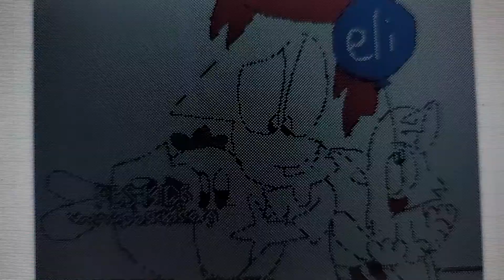PBS Kids P-Pals: Carrots (Animation by Sullivan Bluth Studios, Epoch Ink Animation)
"Carrots"
Animation/Concept: Don Bluth, Gene Barretta, Hayao Miyazaki
Animation Services: Sullivan Bluth Studios, Studio Ghibli, Gainax, Toei Animation
Animation Producer: Shigeru Miyamoto
Storyboard Supervisor: Stephen J. Anderson
Character Designer: Atsuko Ishida
Layout Design: Geefwee Boedoe
Storyboards: Burny Mattinson, Francis Glebas, Roger Allers, Larry Leker, Chris Sanders, Brian Pimental, Kevin Lima, Rebecca Rees
Ink & Paint Production Supervisor: Gretchen Maschmeyer Albrecht
Scene Planning Supervisor: Thomas Baker
Animation Check Supervisor: Barbara Wiles
Film Camera Manager: Joe Jiuliano
Color Timing/Paint Supervisor: Hortensia Casagran
Color Models Supervisor: Karen Comella
Xerographic Camera Supervisor: Robyn Roberts
Animation Camera/Film Print Supervisor: Brandy Hill
Xerox Checking Supervisor: Daryl Carstensen
Background Sketch: Jim Coleman, Donald A. Towns, Thomas Cardone
Scene Planning: Richard Sullivan, Dave Thomson, Annamarie Costa, Mark Henley
Animation Check: Karen S. Paat, Mavis Shafer, Gary Shafer
Paris Animation Studio Ink & Paint Supervisor: Paul Brizzi, Gaëtan Brizzi
Animation Camera/Film Recorder Operators: John Aardal, Ronald Jackson, David Link, Dan Larsen, Chuck Warren
Sound Effects: Gary Rydstrom, Richard L. Anderson/Skywalker Sound
Supervising Sound Effects Editors: John K. Carr, James Koford, Armetta Jackson Hamlett
Ink & Paint Services: Sullivan Bluth Studios, Studio Ghibli, Gainax, Toei Animation
Ink & Paint/Digital Compositing: Takahashi Production/T2 Studio, Epoch Ink Animation, USAnimation, Softimage Toonz, DR Movie
Digital Ink & Paint Software: Toon Boom Technologies